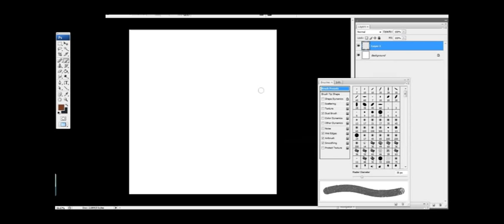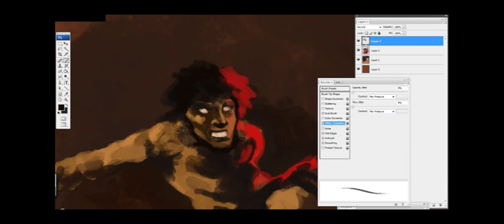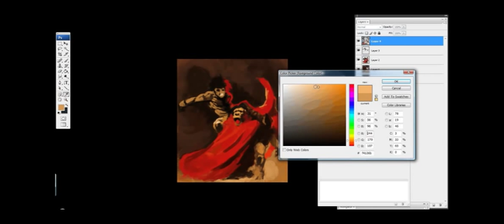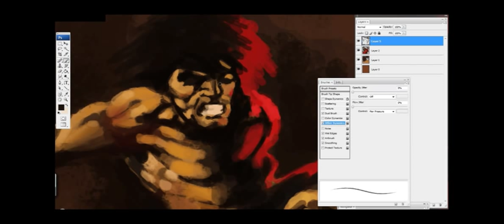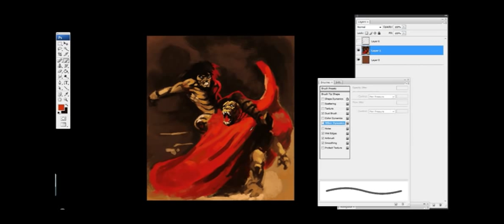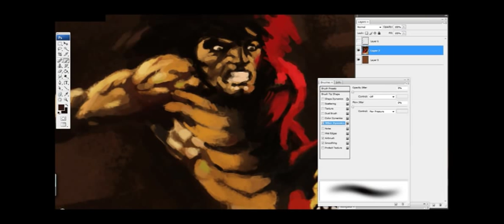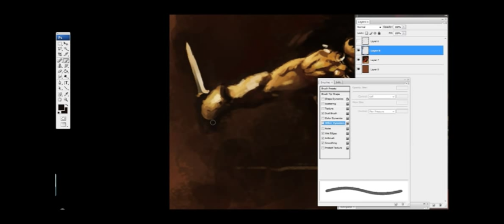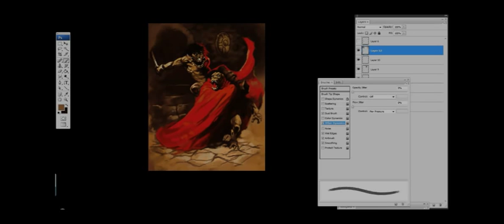How to Paint Digitally: Frazetta Master Study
Back with another video tackling a Frazetta Master Study. This one was done a while back during Christmas time and i just found the footage for it. Anyways was fun creating this.